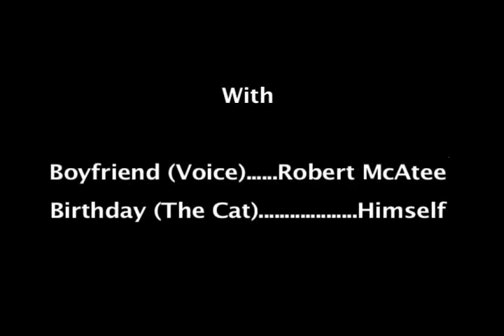cupcakes and wine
A short and sweet piece
featuring: Molly Leland and Joy Nash
cinematography by Marisol Montoya